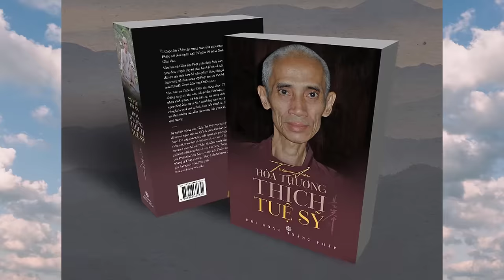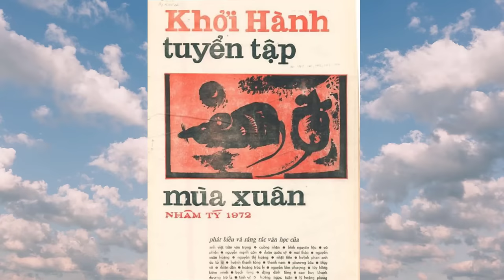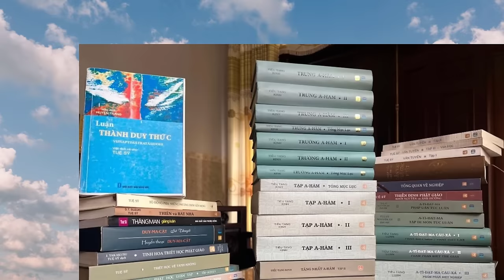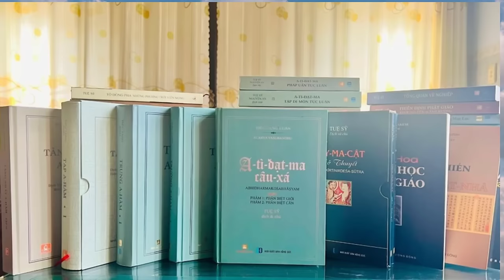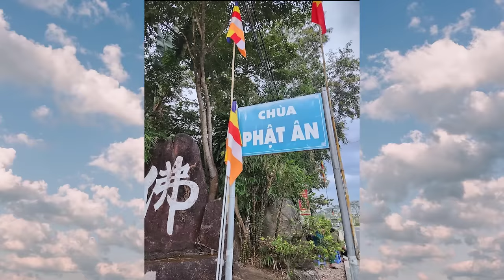Cuộc đời tu hành đầy biến cố khắc nghiệt của cố Hòa thượng Thích Tuệ Sỹ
Quý vị và các bạn thân mến! Cố Hòa thượng Thích Tuệ Sỹ là một vị học giả, một nhà dịch giả uyên bác thông hiểu sâu rộng về Phật pháp, ngài không chỉ biết nhiều thứ tiếng ngoại ngữ khác nhau mà ngài còn tinh thông về cầm kỳ, thi phú. Thế nhưng trong cuộc đời tu hành của ngài lại gặp phải rất nhiều những biến cố vô cùng khắc nghiệt, khi ngài muốn đấu tranh vì nhân quyền và tự do Tôn giáo cho dân tộc. Qua bài viết này, Kênh YouTube Tôn Giáo Phật Giáo sẽ giúp quý vị và các bạn tìm hiểu về tiểu sử bản thân, quá trình xuất gia và cuộc đời tu hành đầy biến cố khắc nghiệt, của cố Hòa thượng Thích Tuệ Sỹ, thông qua nội dung chi tiết trong video sau đây.